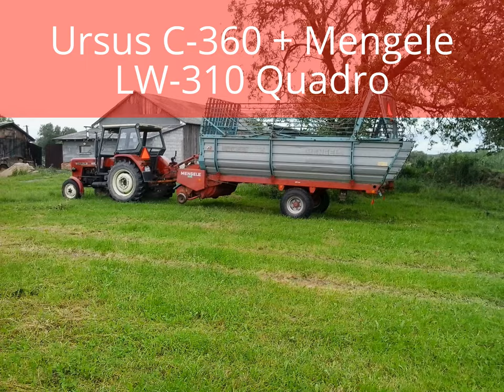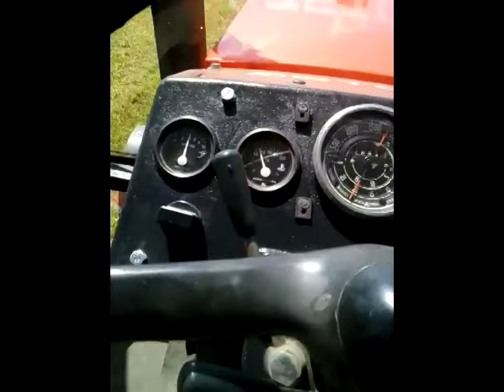Akcja Kiszonka (2014) Część 2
Jeśli  Ci się spodobało zostaw suba oraz łapkę w górę